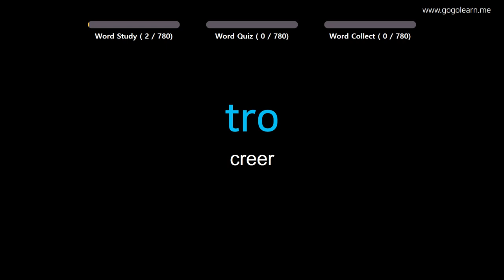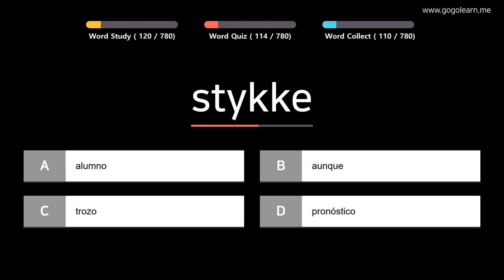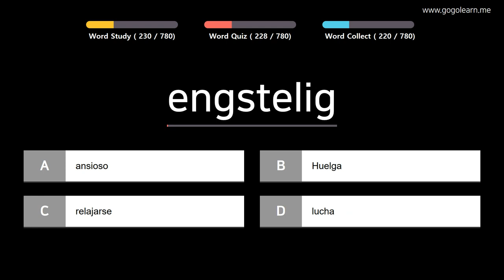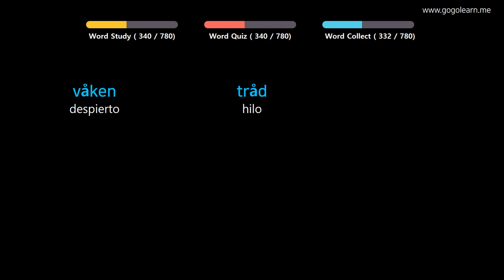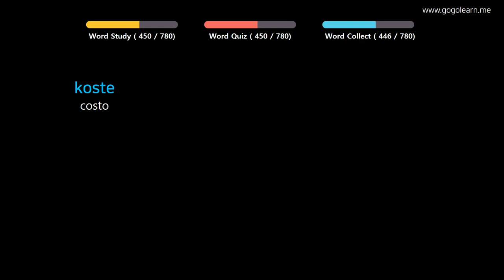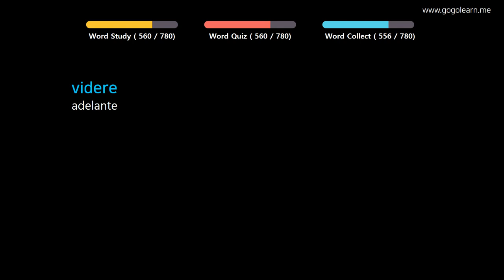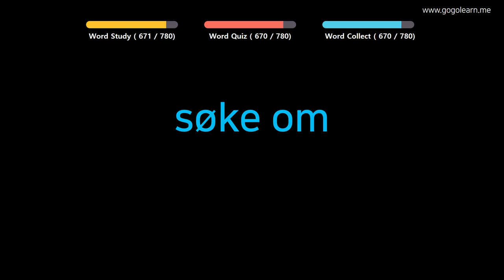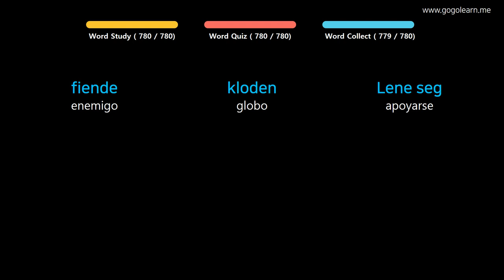Aprender Noruego | Vocabulario Noruego Estudiante de secundaria | Golearn